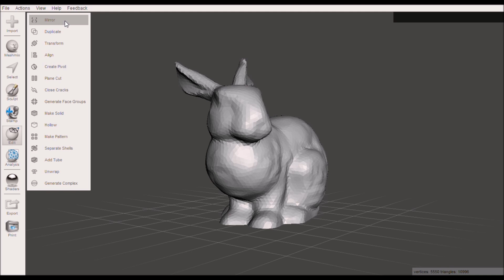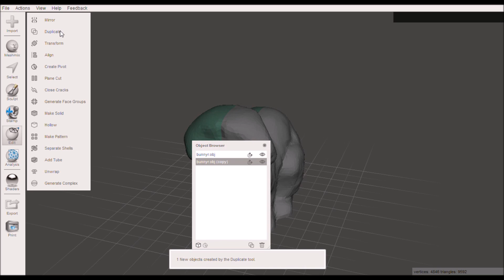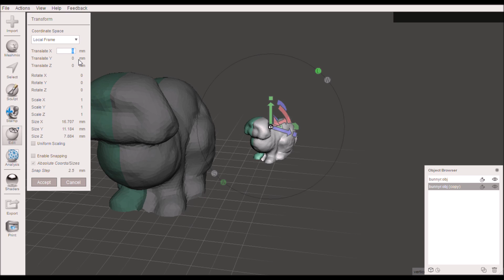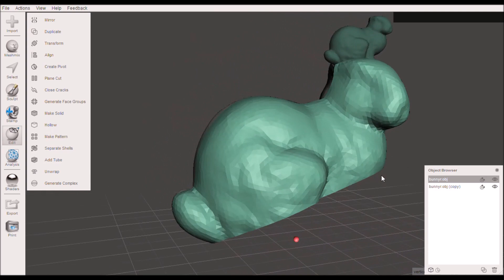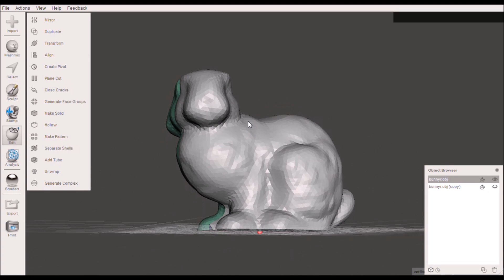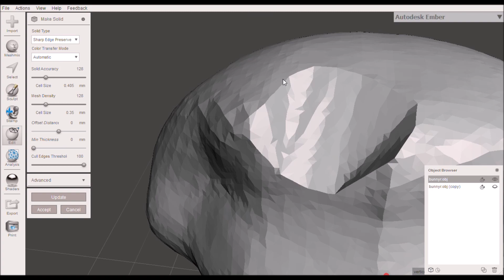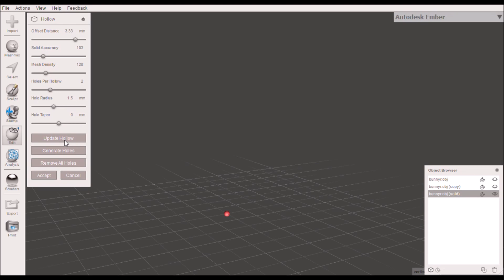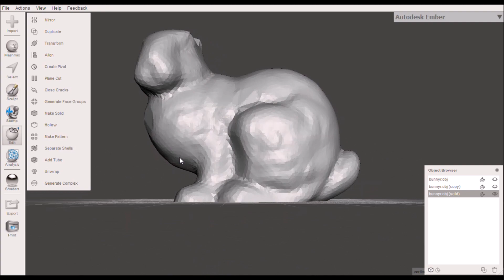Meshmixer Tutorial - Part 2 (Editing Meshes)